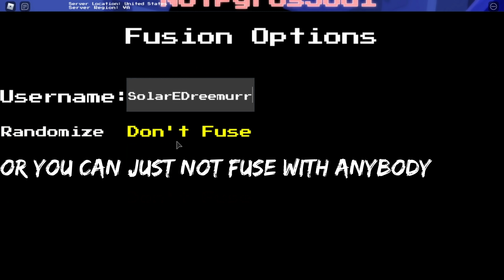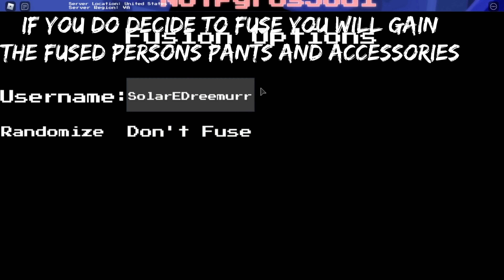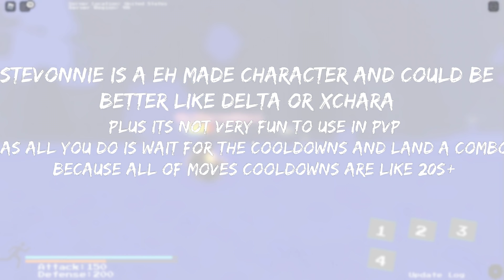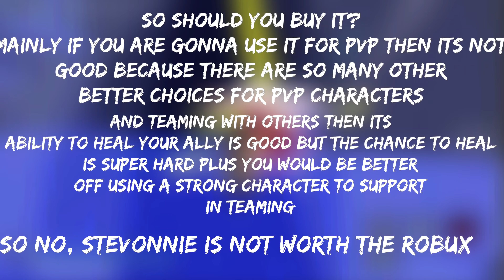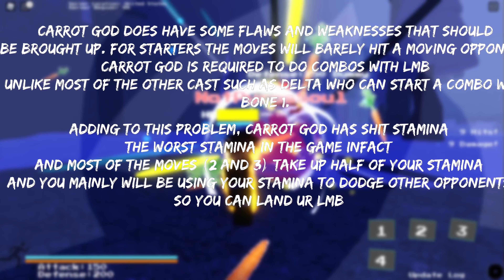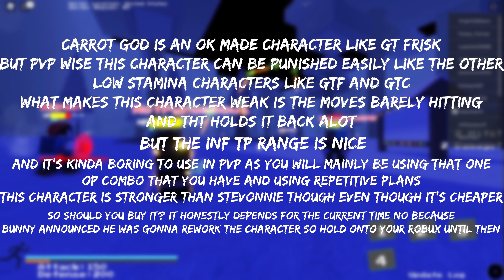[Soulshatters] Are the Gamepasses Worth it?